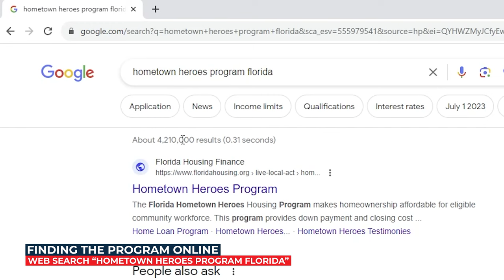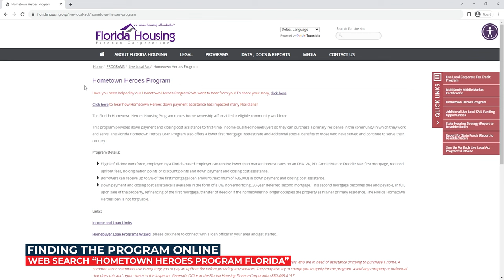Florida Home Purchase Programs | Florida News VLOG | Hometown Heroes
Dana Braslow from The Mastropieri Group provides a comprehensive overview of the Florida Hometown Heroes Program. This initiative, launched in 2022, is a testament to the state's recognition and support for the invaluable contributions of frontline workers in sectors like health care, law enforcement, education, and the military. The benefits manifest in various forms, such as lower-than-market interest rates on mortgages with notable financial institutions like FHA, VA, Fannie Mae, or Freddie Mac. Additionally, participants enjoy reduced upfront fees, no origination or discount points, and considerable assistance with down payments and closing costs.

A simple online search will lead interested individuals to the program's website, offering detailed information on eligibility criteria, application procedures, and other essential aspects. Since its inception, the Hometown Heroes Program has seen significant growth. Initially offering $25,000 in aid, the program now provides up to $35,000. In just its first year, it granted over $100 million to assist more than 6,700 frontline workers with home purchasing.

Given the escalating interest rates and living costs in South Florida, this program emerges as a crucial tool in countering the spiraling homeownership costs. The success of the Hometown Heroes initiative led to its recent expansion, making it accessible to all residents working for Florida-based employers, provided they meet specific requirements like credit score and employment status. For those eager to explore this opportunity, Dana encourages consulting with a participating loan officer based in Florida.
To learn anything & everything in regards to eating, sleeping, working, playing, the good, and the bad of living in South Florida, then subscribe ▶ and tap the bell🛎 for notifications so you can be the first to know about the current South Florida Market.😎

We get calls and emails every day from home buyers/investors looking for help on making their move to South Florida and we absolutely love it. 😍 Whether you are moving in 9 days or 90 days, give us a call☎, shoot us a text📝, or send us an email📨 so we can help you make a smooth move to South Florida. 🕶️🌊
🏠 MUST WATCH South Florida Videos:
00:00 Introduction To Purpose Of Hometown Heroes Program
00:37 How Hometown Heroes Program Can Assist Florida Homebuyers
00:52 How To Find Hometown Heroes Program Online
01:07 Growth Of Hometown Heroes Program
01:44 Expansion Of Hometown Heroes Program To Aid Other Homebuyers